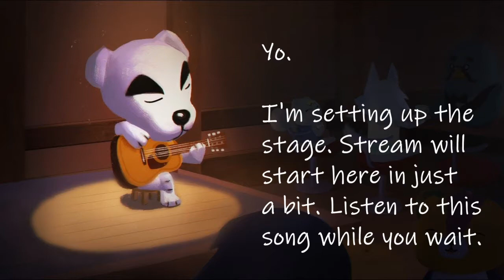Animal Crossing - Coming Home Again (Full Stream #1)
This town has existed since 2001.. It's been quite a while. Maybe we can dick around here while waiting for a new game to come out :)